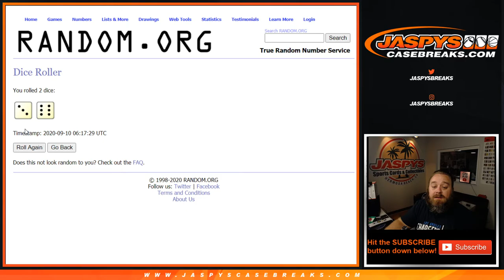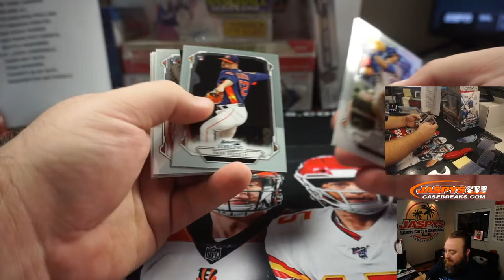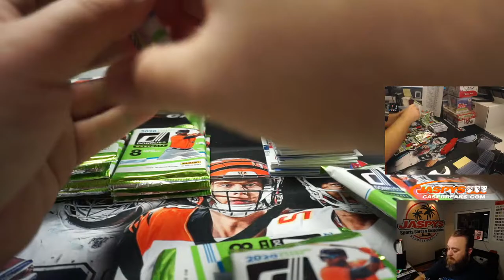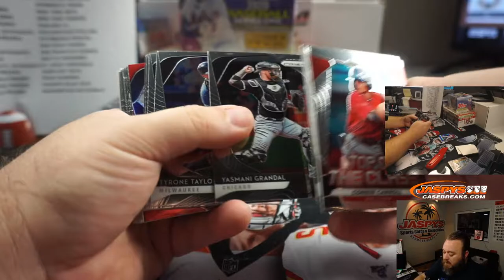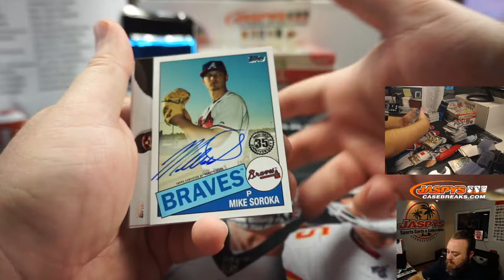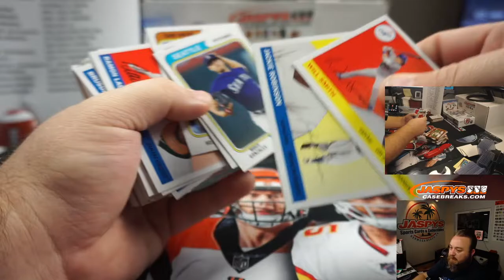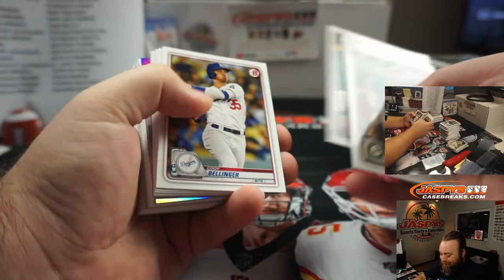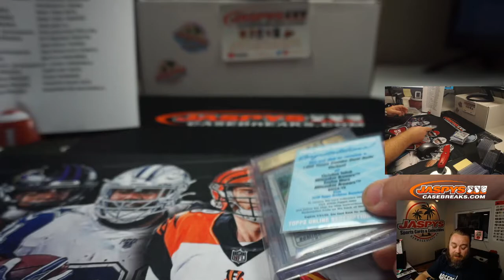W 9/9 - JASPY'S 9-BOX PHENOM BASEBALL MIXER *RANDOM TEAMS*